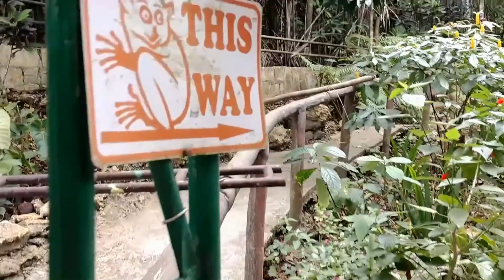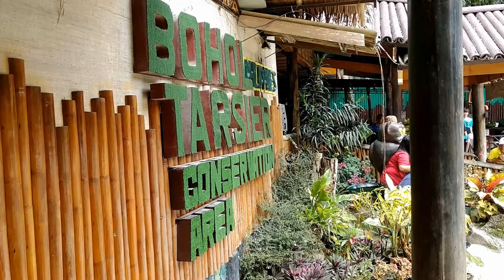Tarsier The Smallest Monkey In the World Supercute Bohol Philippines | jumerikavlogs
Ang pagbisita namin sa Tarsier Conservation sa Bohol ay very memorable. Nasa extinction na ang mga Tarsier at sana ay mapanatili ang conservation sa kanila para makita pa sila ng susunod na henerasyon ang kagandahan ng Tarsier at tulad ng ibang organism, sila rin ay may lugar dito sa mundo.

Hi! Mabuhay! Kumusta ka? Thank you for checking in our channel, Buhay Jumerika!

👨‍👩‍👧 NEW HERE?
We are Wade and Learni Snyder, A Filipina-American Couple currently living in Texas, USA. We create daily vlogs, video reactions, and chit-chats depicting our life and views as a married interracial couple!